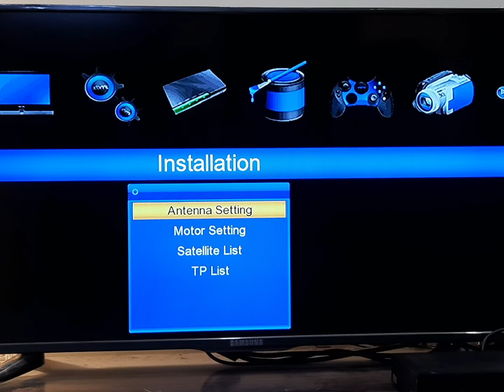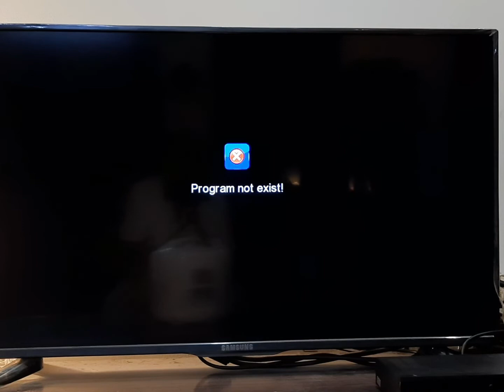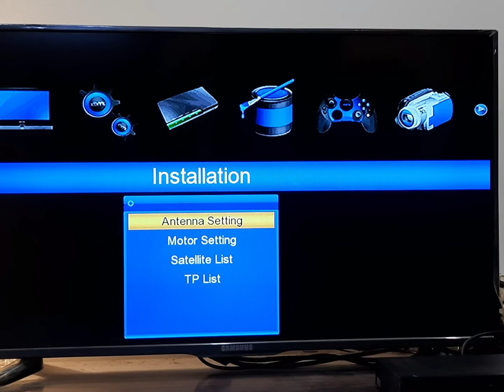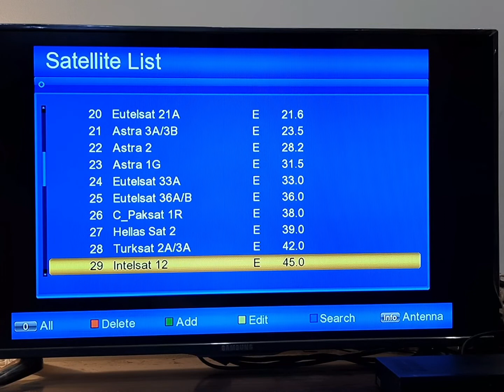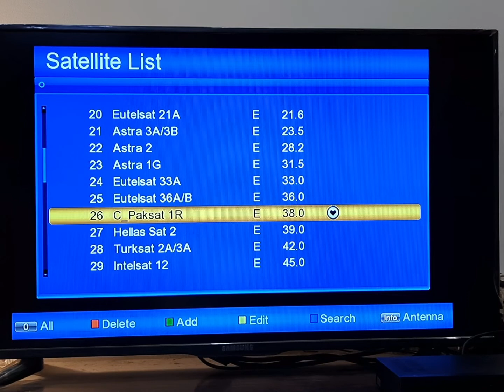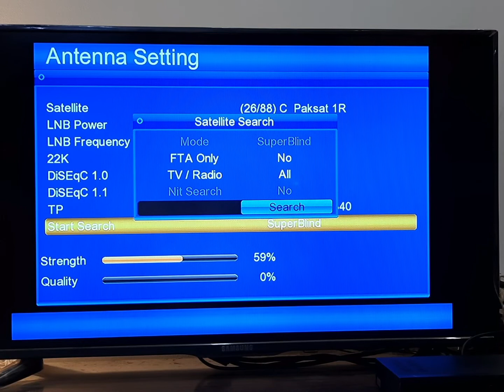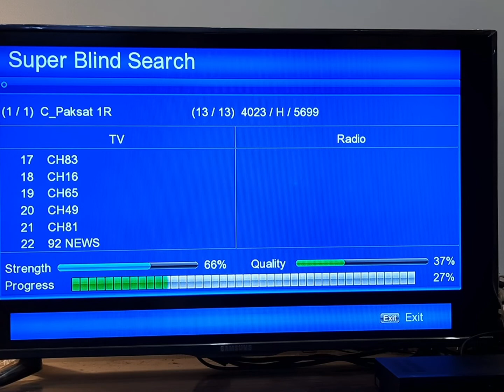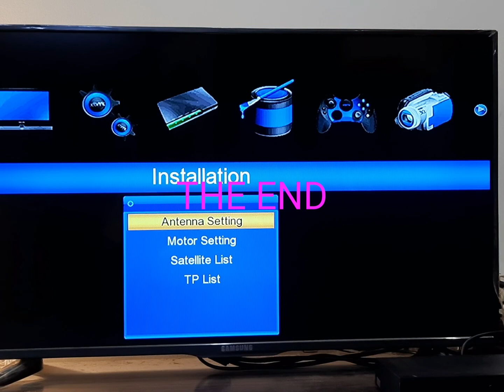TUNE PAK SAT 38 DEGREE EAST@kzstv5667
kzstv

Thanks  😊